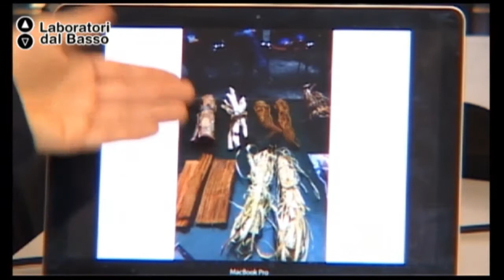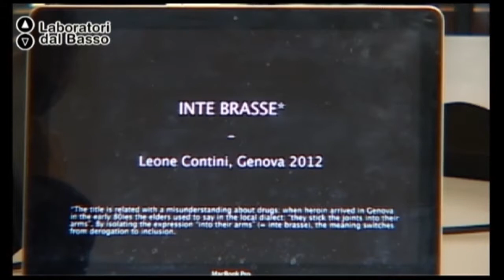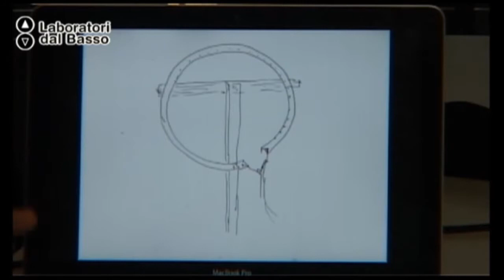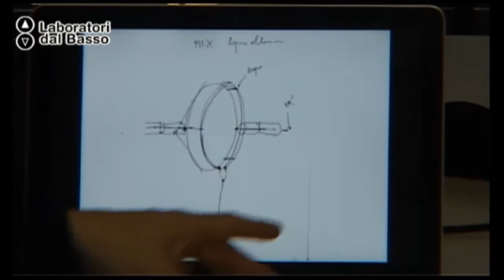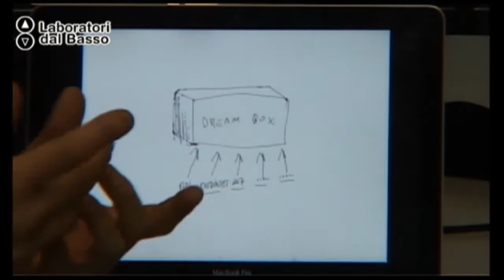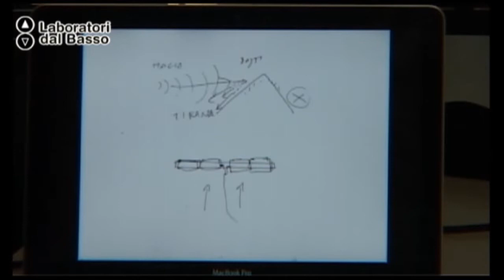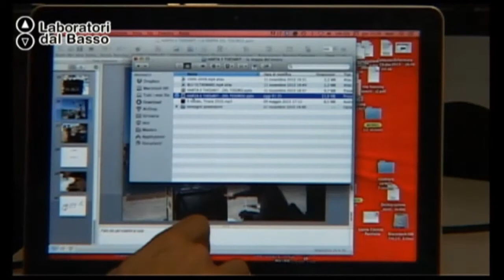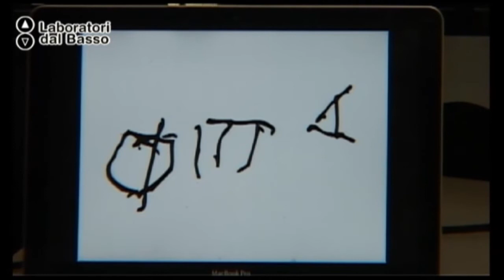Ldb LaboratorioDiPraticheSociali_04 (parte 2) Contini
LdB: Laboratorio di Pratiche Sociali
Lezione 04 (parte 2): Cibo
Docente: Leone Contini
Contenuti: Cibo, sostenibilità e alterità

Luogo: sede Progetto Mondialità, piazza Garibaldi 67 - Bari
Proponenti laboratorio: Vessel